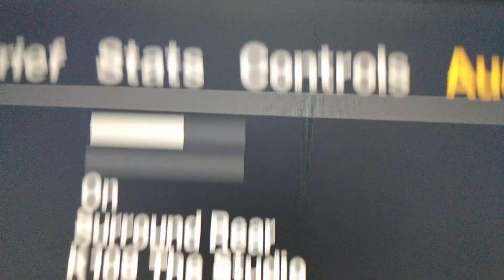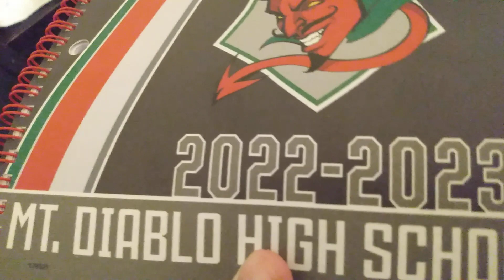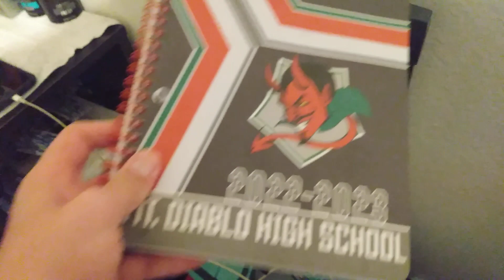First time chilling early in the morning in this video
Recently I haven't been able to upload my videos for 2 weeks because I had nothing to do about it being busy and tired because I always stay up all night 🌃, but anyways enjoy and be sure to Subscribe and stay tuned for more videos.